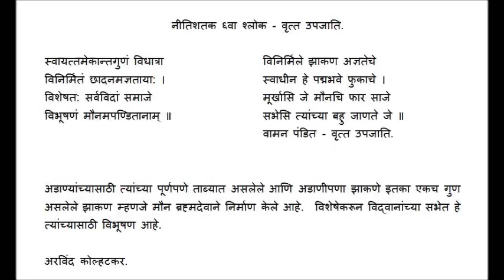Shloka 6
Nitishataka, Bhartrihari